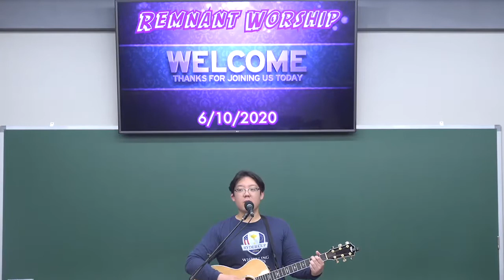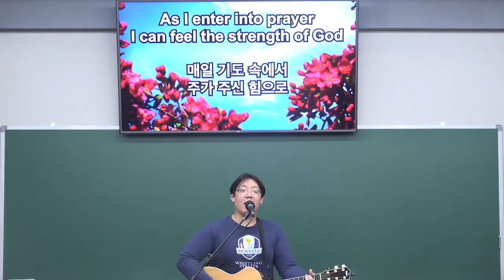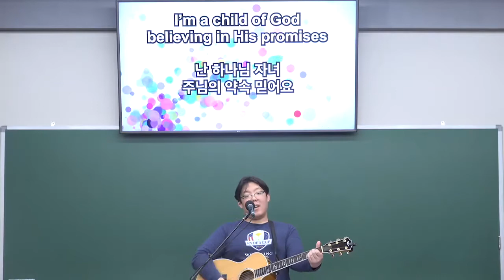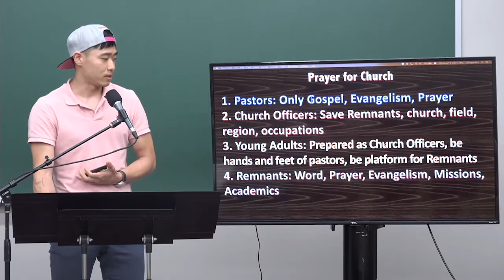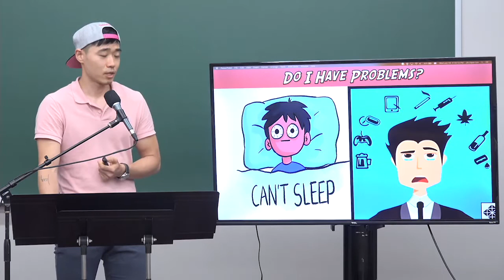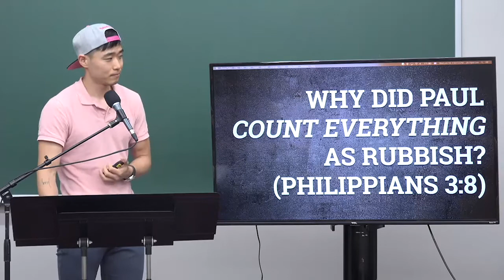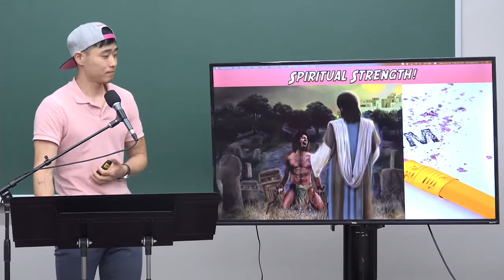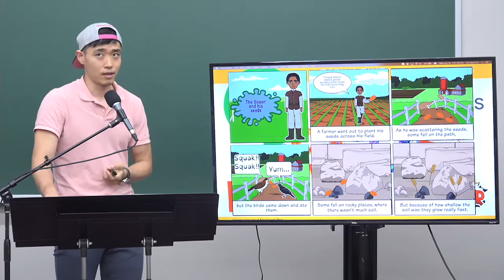06102020 성국장로교회 수요 렘넌트 예배 HNPC Wednesday Remnant Worship